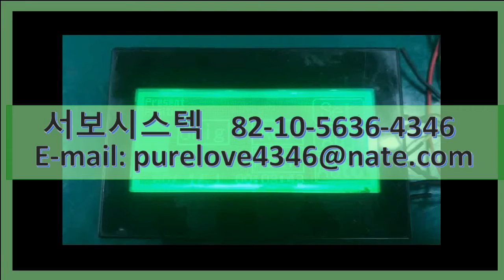MITSUBISHI GRAPHIC OPERATION TERMINAL GT1020-LBL-IS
GT1020-LBL-IS